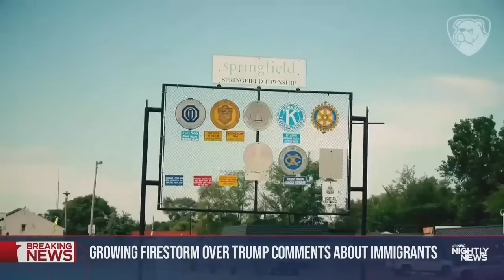LOOK at what they're hiding!